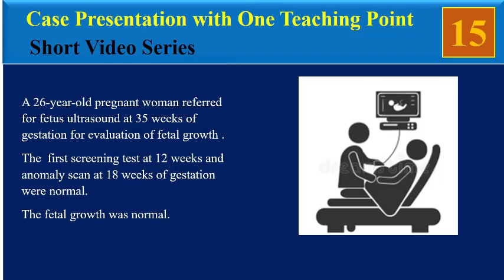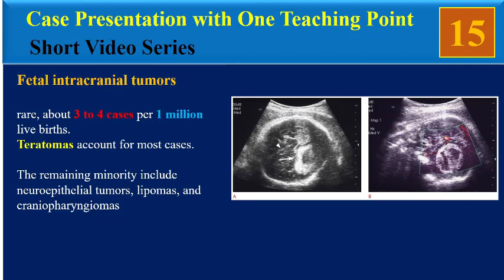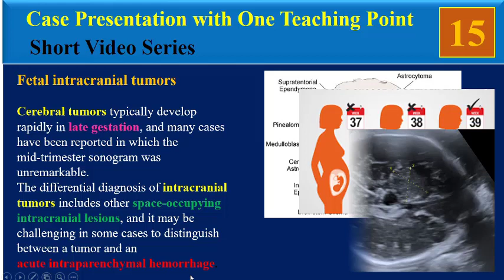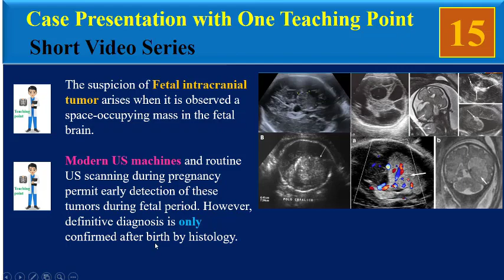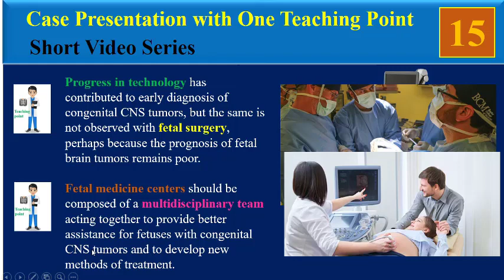Fetus Ultrasound , Fetal Intracranial Tumor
Fetal intracranial tumors are rare, about 3 to 4 cases per 1 million live births.
Ultrasound will rarely allow a specific diagnosis, as teratomas, astrocytomas, and craniopharyngiomas have a similar appearance, all presenting as a complex mass distorting the brain architecture, possibly associated with macrocephaly, ventriculomegaly, and intracranial calcifications .
In this video I present a fetus with intracranial tumor.
In this series of videos, a case with one teaching point is presented.
This is the fifteenth video in this video series about                                       Fetal intracranial tumors .